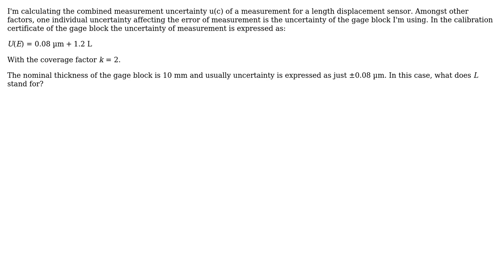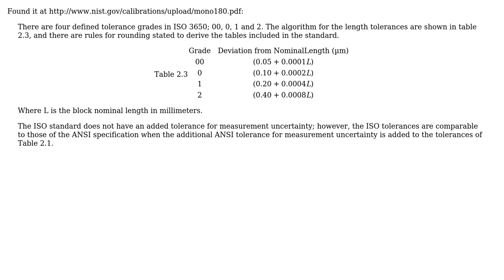Engineering: What does L mean in Uncertainty Measurement Result U(E)=0.08+1.2L ;k=2?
With thanks & praise to God, and with thanks to the many people who have made this project possible! | Content (except music & images) licensed under CC BY-SA | Music | Images & others | With thanks to user spe4ker user Carl Witthoft user Air and the Stack Exchange Network Trademarks are property of their respective owners. You are responsible for your own actions.